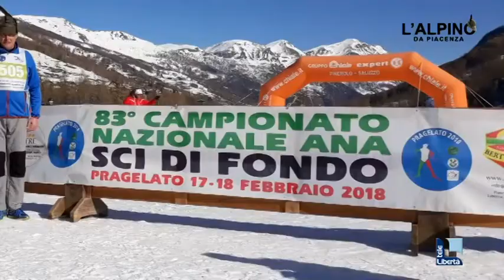L'ALPINO - Puntata del 2 marzo 2018